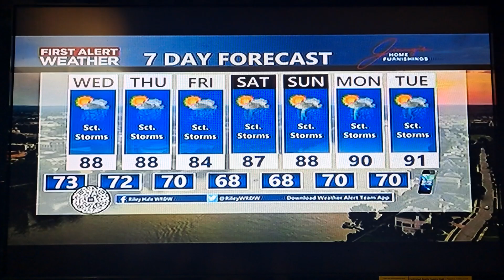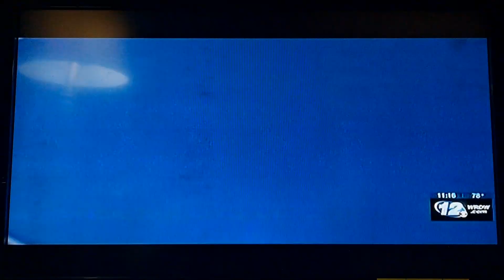Wrdw News 12